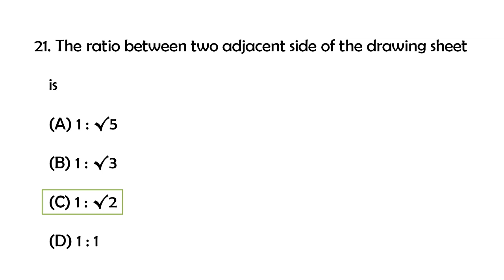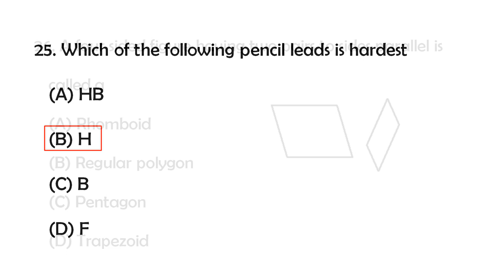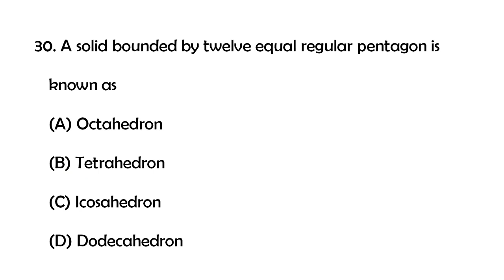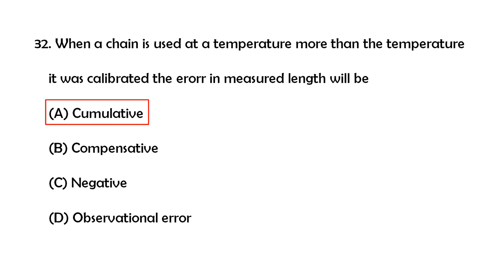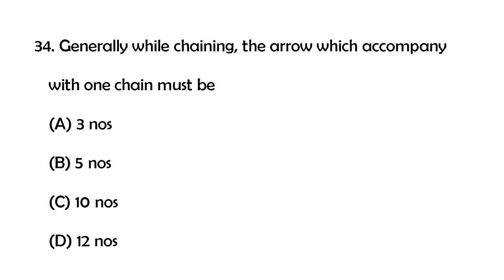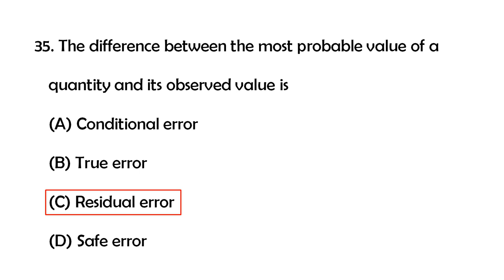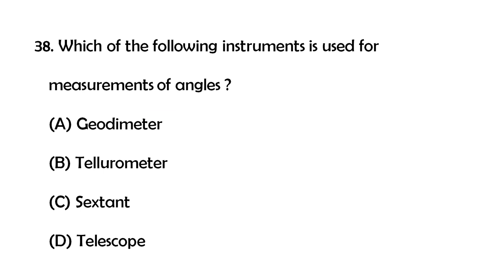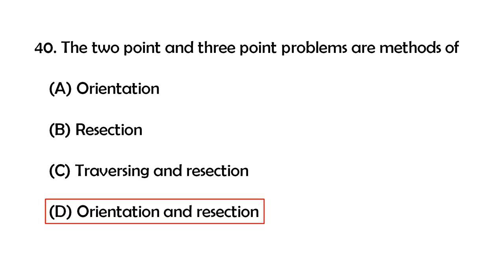Part 01 - Kerala PSC in Training Instructor exam on 12-12-19 Previous year Questions